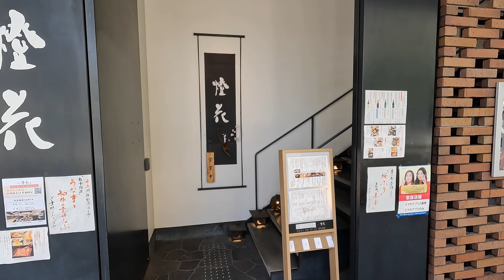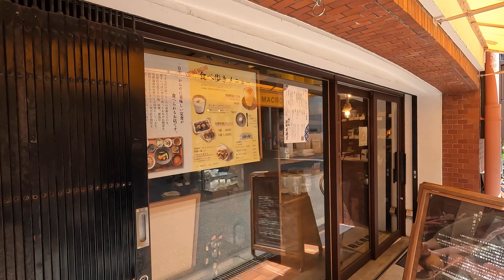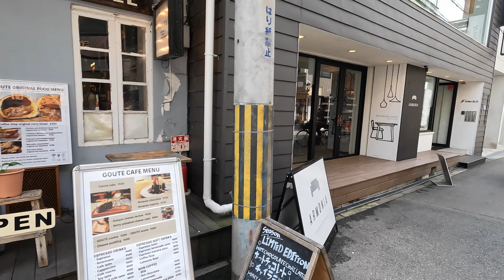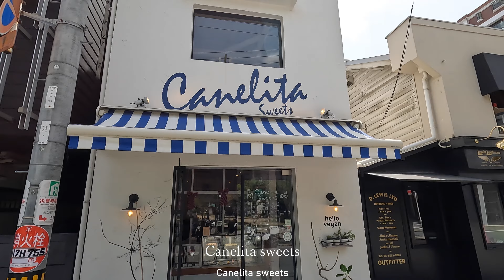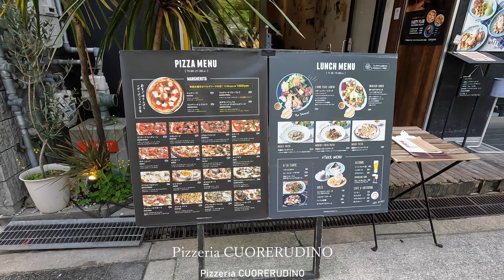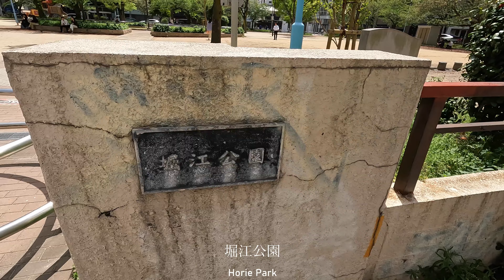【4K/大阪散歩】大阪市西区南堀江を街歩き Walking around Minamihorie,Osaka,Japan,2024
◆散歩エリア 大阪市西区南堀江を歩いて撮影しました
◆日時 2024年4月17日(水曜日)12時10分頃からの様子
◆大阪市西区南堀江を歩いて撮影しました。
南堀江は大阪を代表するお洒落な街で、セレクトショップや有名アパレルブランドの路面店や雑貨店等の他、人気のカフェや飲食店も多いため、流行に敏感な若者を中心に多くの人で賑わっている街です。
今回は四つ橋筋～なにわ筋の間の南堀江一丁目、二丁目を撮影しました。
オレンジストリートを中心に多くの人気店がある南堀江は「HYSTERIC GLAMOUR」「AAPE STORE 大阪」の有名店のほかセレクトショップや古着店、靴専門店など多くのアパレルショップがあります。
また、カフェや飲食店も「堀江発酵堂」「PIZZERIA 8」「JEUDI CAFE」「bistecca IL FORNO」「ムーラン」「bistecca IL FORNO」「MIXUE」「h!ouioui」「Canelita sweets」「Pizzeria CUORERUDINO」「うどん花きり」「うぃるそば」などSNSやメディアで紹介される店も多くあります。
最近では日本人だけでなく、海外からの観光客の姿を目にすることが増え、大阪の観光スポットとしても人気が高まっているようです。

00:00 西道頓堀通(Nishidotonbori street)
02:55 南堀江一丁目(Minamihorie 1-chome)
03:47 南堀江公園通(Minamihorie Park Street)
07:31 なにわ筋(Naniwa-suji)
08:26 オレンジストリート(Orange Street)
13:37 四つ橋筋(Yotsubashi-suji)
14:05 南堀江一丁目(Minamihorie 1-chome)
18:11 南堀江通(Minamihorie Street)
21:44 四つ橋筋(Yotsubashi-suji)
22:33 北堀江通(Kitahorie Street)